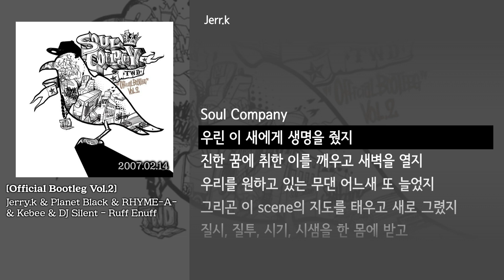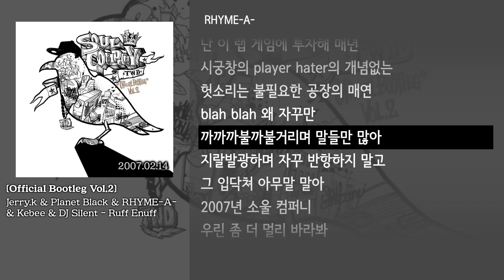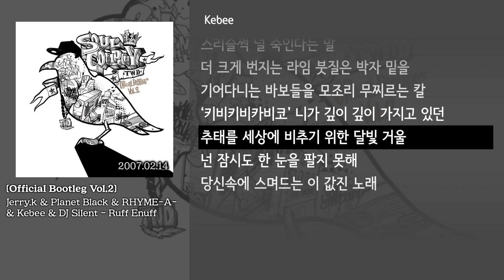[그냥자막] Jerry.k & Planet Black & RHYME-A- & Kebee & DJ Silent - Ruff Enuff [Official Bootleg Vol.2]